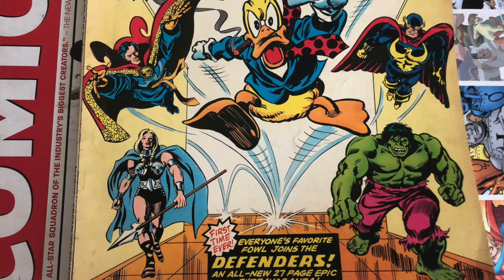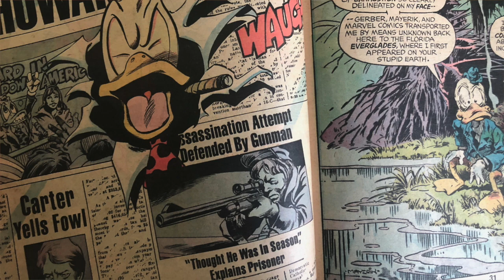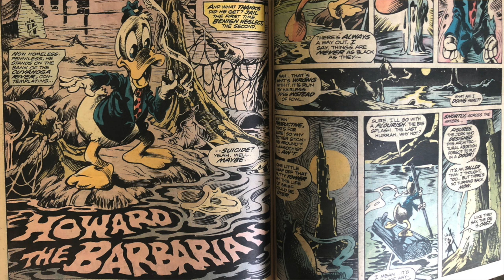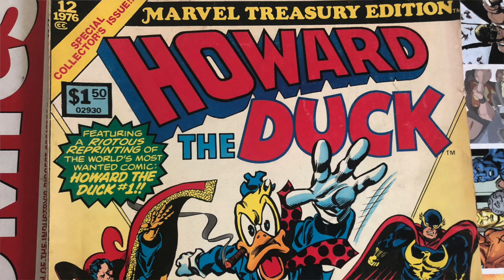Was Howard The Duck A Good Comic Book?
Howard The Duck has an bad reputation, but maybe, just maybe, the 1970s comic book was pretty good.